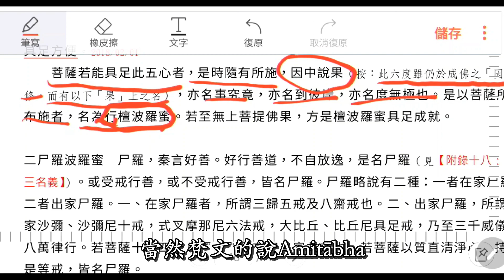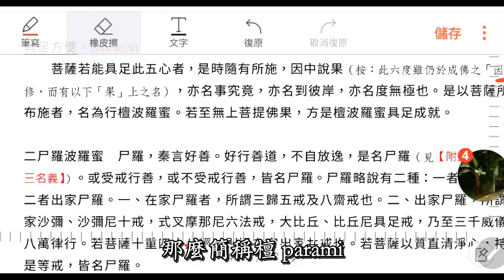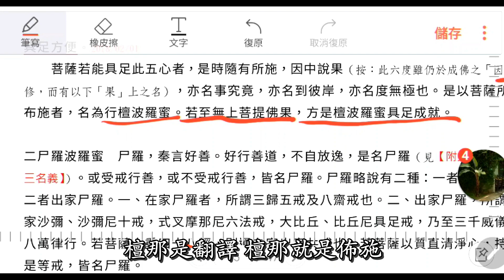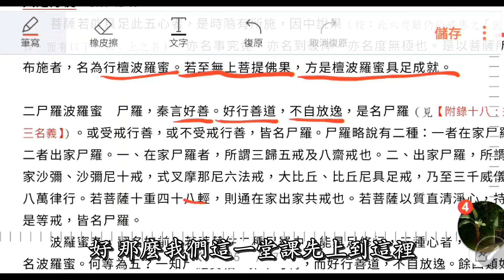791 天台四教儀暨教觀綱宗合說（字幕）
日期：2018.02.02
講義：
菩薩若能具足此五心者，是時隨有所施，因中說果（按：此六度雖仍於成佛之「因」中修，而有以下「果」上之名），亦名事究竟，亦名到彼岸，亦名度無極也。是以菩薩所行布施者，名為行檀波羅蜜。若至無上菩提佛果，方是檀波羅蜜具足成就。

二尸羅波羅蜜　尸羅，秦言好善。好行善道，不自放逸，是名尸羅（見【附錄十八：戒律三名義】）。或受戒行善，或不受戒行善，皆名尸羅。尸羅略說有二種：一者在家尸羅、二者出家尸羅。一、在家尸羅者，所謂三歸五戒及八齋戒也。二、出家尸羅，所謂出家沙彌、沙彌尼十戒，式叉摩那尼六法戒，大比丘、比丘尼具足戒，乃至三千威儀、八萬律行。若菩薩十重四十八輕，則通在家出家共戒也。若菩薩以質直清淨心，持如是等戒，皆名尸羅。
波羅蜜者，翻名如前。若菩薩住二種尸羅中，能具足修行，五種心者，是時尸羅名波羅蜜。何等為五？一知尸羅實相，罪不可得，而好行善道，不自放逸。餘四類如，檀（波羅蜜）中分別（二者起慈悲心、三者發願、四者迴向、五者具足方便）。菩薩若能具修此五心者，隨所持戒行善，因中說果，皆具三義（亦名事究竟，亦名到彼岸，亦名度無極）。是以菩薩持戒，名為行尸羅波羅蜜。若至無上菩提佛果，方是尸羅波羅蜜具足成就也。

1. 歡迎對本頻道的原創內容，進行非商業且善意的連結分享。

2. 禁止未經授權，即對本頻道的原創內容，進行任何的擷取、剪輯、拼接、再詮釋、再配音或再配非影片內容的字幕等行為。

x